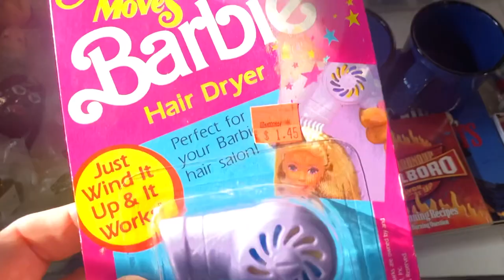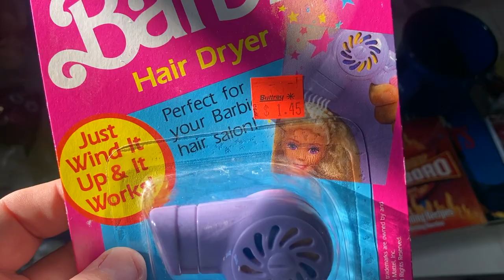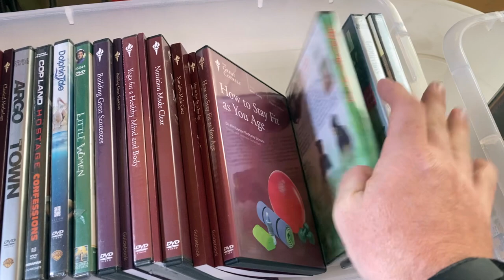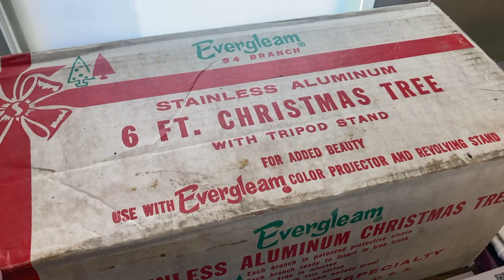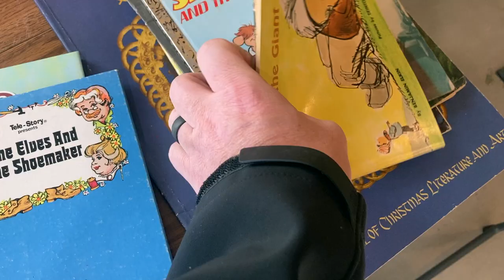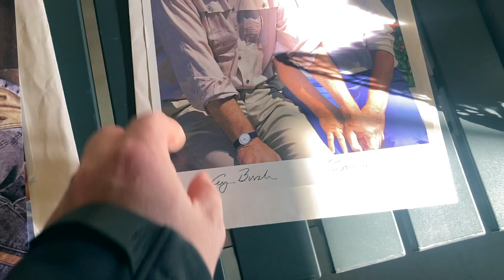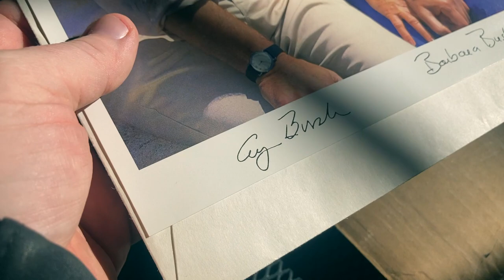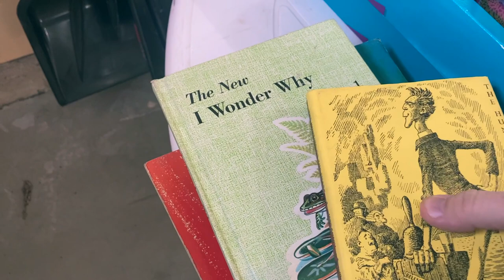THIS VIEWER SET UP A VINTAGE COLLECTIBLE WONDERLAND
A viewer of the channel contacted me and said she wanted to sell some of her collection. It was such a fun experience and a great opportunity to meet her, help her clear out some space, and get some fantastic eBay inventory!

Mail Call:
The Mountain

8x6x4 boxes (100 ct)